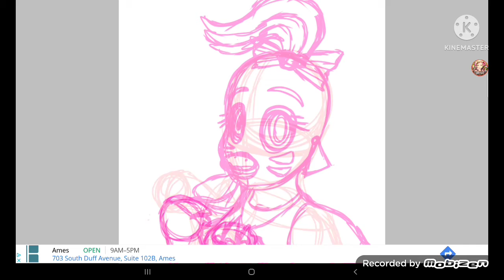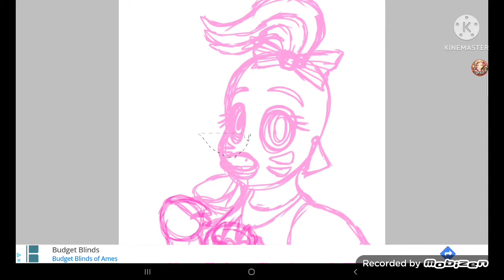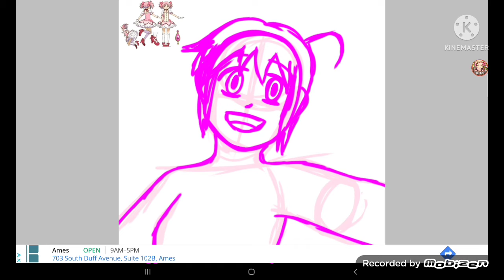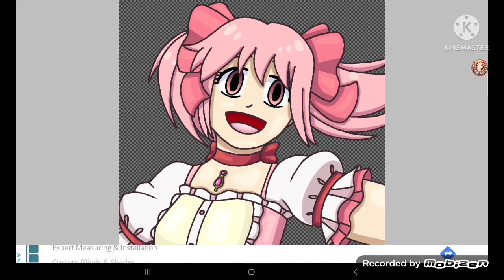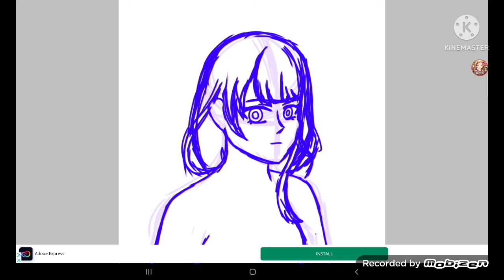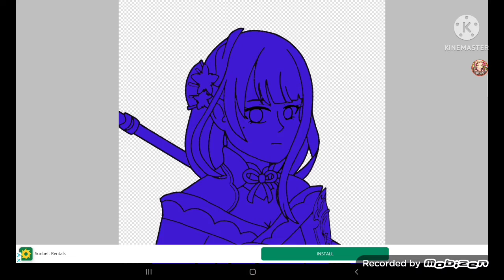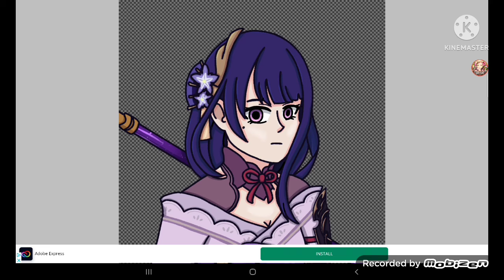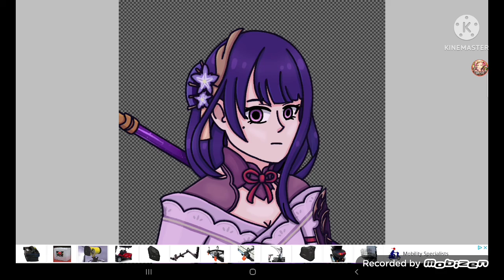Give me characters to make fanart of (speedpaint)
yeah sorry for not uploading anything for 4 months. I've been quite busy. I do hope you'll enjoy this speedpaint though
I'm a lot more active on Instagram

Ignite is the opening for one of the seasons of Sword Art Online

Butterfly was made by Smile

Characters in the video are
Glamrock Chica from Fnaf security breach
Madoka from Puella Magi Madoka Magica
Raiden Shogun from Genshin Impact